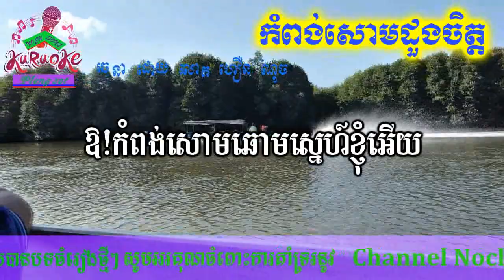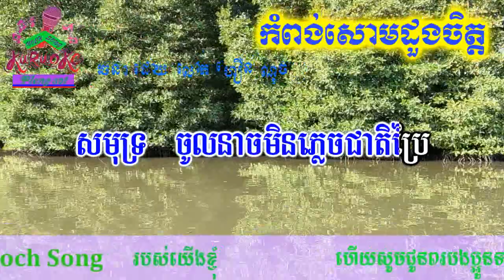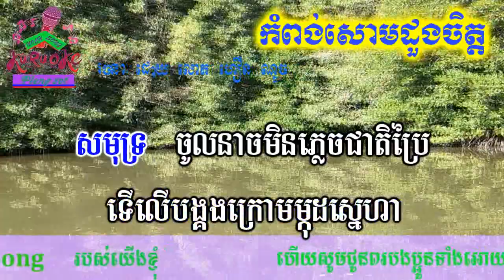កំពង់សោមដួងចិត្ត ភ្លេងសុទ្ធ Kompong Saom doung chet pleng sot khmer karaoke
nochsong កំពង់សោមដួងចិត្ត ភ្លេងសុទ្ធ Kompong Saom doung chet pleng sot khmer karaoke